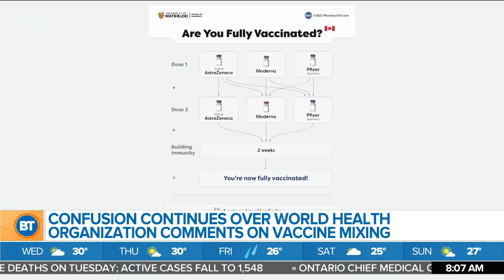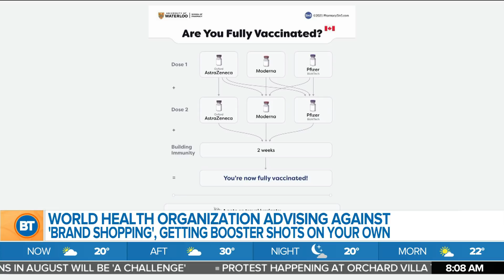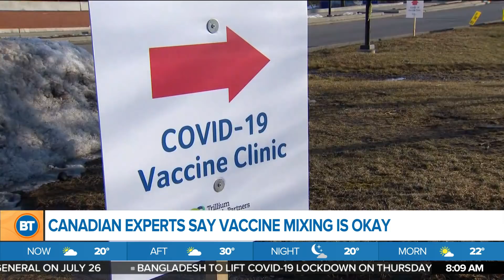Is Vaccine Mixing Safe?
To address people’s concerns surrounding vaccine mixing, Faiza Amin speaks with pharmacologist and co-founder of the South Asian Health Network, Sabina Vohra-Miller, about the World Health Organization’s recent statement.